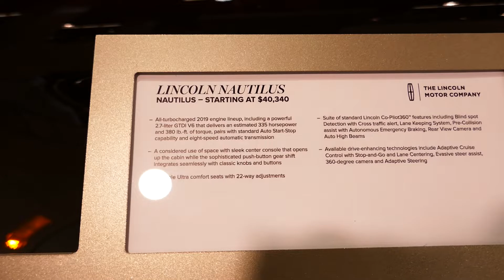New 2019 Lincoln Nautilus SUV - Exterior Tour Walk Around - 2018 OC Auto Show, Anaheim, CA